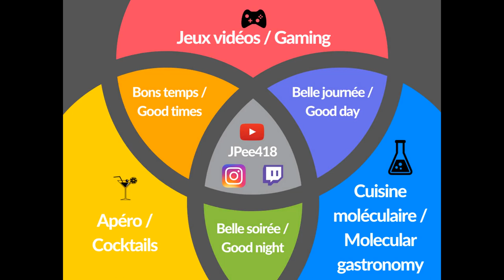Préparer le cocktail Alexandre le Grand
Vous pouvez également me suivre sur Instagram pour savoir ce qui s'en vient!